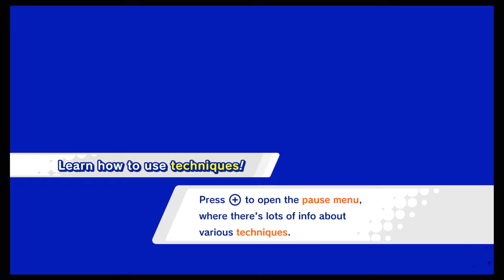Kirby Conquers the Elements, Does a Fake Accent - Kirby Star Allies - Part 11